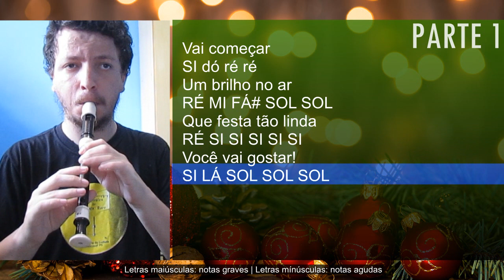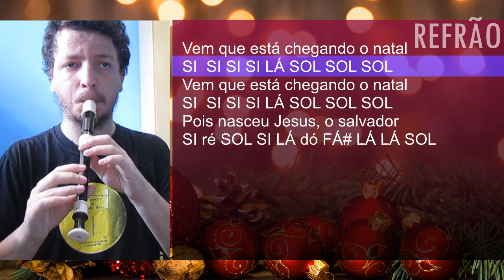Vem chegando o Natal - Cifra melódica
Confira a cifra melódica em vídeo da canção gospel natalina Vem chegando o Natal, de Aline Barros, para flauta doce, clarinete, escaleta, violino e outros instrumentos musicais. Assista ao vídeo com as notas tocado na flauta doce.